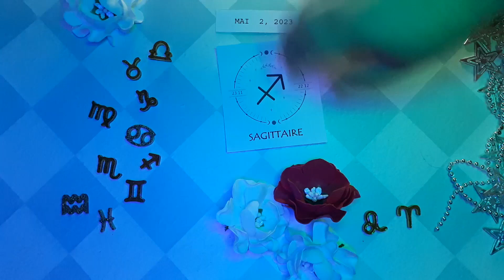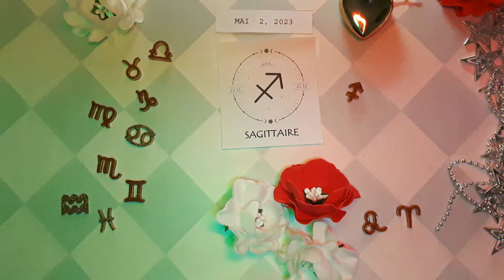❤️ Horoscope Sagittaire pour aujourd'hui 2 Mai 2023 ♐ horoscope tarot quotidien Sagittaire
❤ Horoscope du Sagittaire pour aujourd'hui 2 mai 2023 ♐ horoscope tarot quotidien Sagittaire

Horoscope du Sagittaire Aujourd'hui 2 mai 2023,
Horoscope du jour Sagittaire 2 mai 2023,
Horoscope Sagittaire 2 mai 2023,

horoscope d'amour mensuel Sagittaire
L'Attraction du Zodiaque chanel
Horoscope de l'amour unique du Sagittaire 2023
Horoscope d'amour du Sagittaire aujourd'hui demain
Sagittaire aime la vie aujourd"hui
Horoscope de l'amour du Sagittaire 2023
Horoscope quotidien du Sagittaire
Horoscope d'amour Sagittaire Sagittaire aujourd'hui
Horoscope d"amour du Sagittaire 2023 pour célibataires
Horoscope de l'amour du Sagittaire mai 2023
Horoscope du Sagittaire aujourd'hui
Horoscope des relations du Sagittaire
Horoscope du Sagittaire la semaine prochaine
Sagittaire après-demain
Tarot du Sagittaire demain

horoscope du sagittaire 2 mai 2023,
horoscope quotidien sagittaire,
nadiya shah,
horoscope quotidien du sagittaire aujourd'hui,
sagittaire 2 mai 2023,
sagittaire mai 2023,
sagittaire,
chanceux,
aimer,
horoscope quotidien,
horoscope du sagittaire pour aujourd'hui,
horoscope quotidien gratuit,
horoscope pour aujourd'hui sagittaire,
horoscope du jour sagittaire,
sagittaire quotidien,
sagittaire aujourd'hui,
horoscope aujourd'hui sagittaire,
horoscope aujourd'hui,